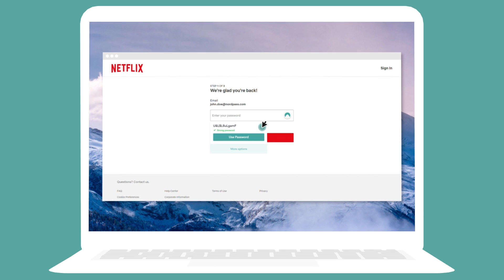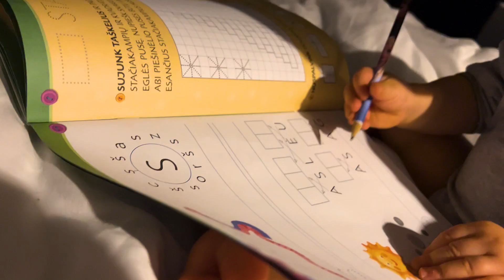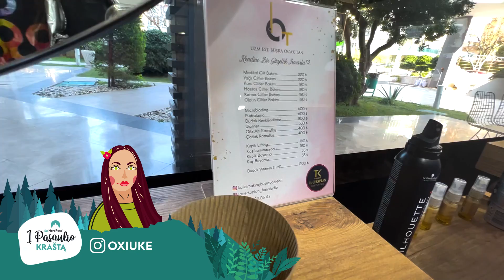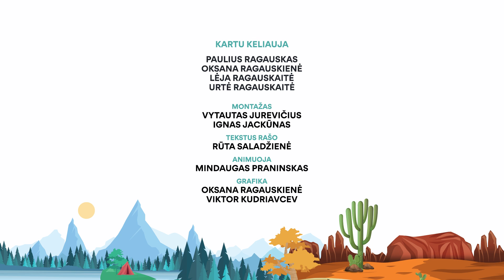Į pasaulio kraštą su NordPass. Turkija. Iš kalnų - į miestus, iš miestų - į kalnus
Ragauskai vis dar Turkijoj, mėgaujasi neįtikėtina gamta, nakvynėmis kalnuose, kuriuose gera atsibusti.
Epizode turėsite progą akies krašteliu pamatyti tikrą turkišką turgų, kur šeimyna apsiperka ir pro kalnus, šiltnamių ir laivų jūras, nuostabiais vaizdais juda toliau. Tuose vaizduose būnant, jau nebe taip norisi viešbučių. O kam jie, kai gali nakvoti kalnuose ar paplūdimy prie jūros, kur net yra “deimantų” ir atsibusti pasakiškose panoramose.
Vis dėlto po 2 iš eilės nakvynių pasaulio krašte, jau pasijunta ir noras nusiprausti duše, tad Karamelė pasuka link Antalijos.
Būnant mieste, visi puola naudotis civilizacija - kas į kirpyklą, kas pirkti batų, Antalijoj yra visko, ko tik nori.
Karamelė nelieka užmiršta, dušo jau reikia ir jai, todėl aplankoma plovykla, čia suteikiamas maksimalus servisas, salono valytojai turėjo tik vieną klausimą - ar vežiojate gyvūnus?
Na, o kokį aukščiausios klasės restoraną šeimyna aplankys epizodo gale - pamatykite patys.

Kartu į pasaulio kraštą keliauja:
Pagrindinis rėmėjas NordPass - saugi slaptažodžių tvarkyklė, kuria ypač lengva naudotis.

Rėmėjai:
🚙Su padangom važiuojam komfortiškai ir saugiai;
- nei dienos kelionėj be skanios kavos;
- rūpinasi mūsų grikiais, kuriuos taip mėgsta vaikai;
🔆 Su lempom visiškai nebijome tamsos ir matom toli toli;
ten seni automobiliai tinkamai utilizuojami, kad atgimtų iš naujo.